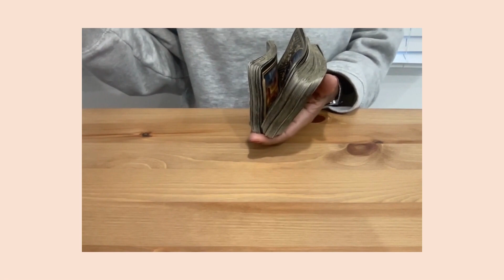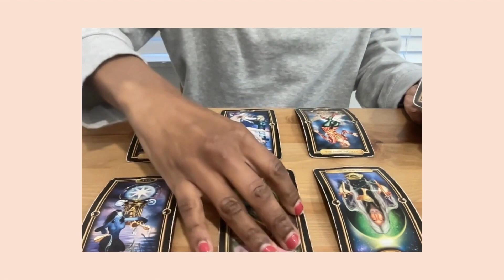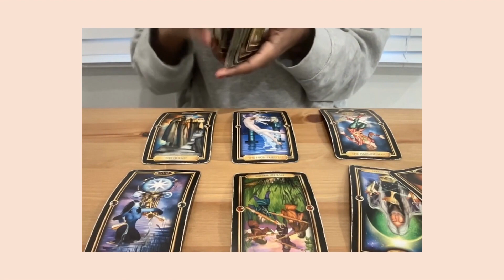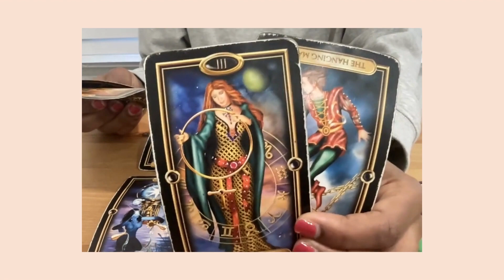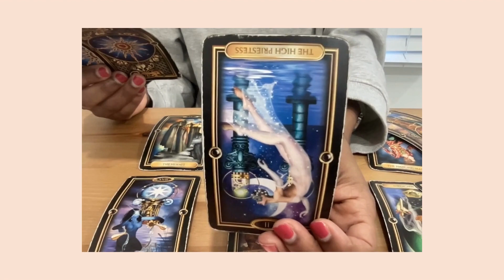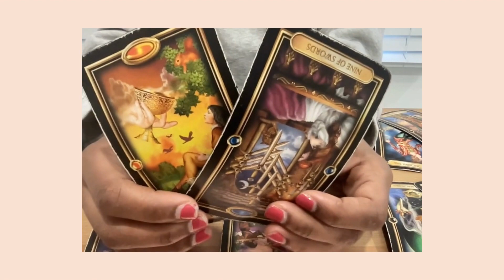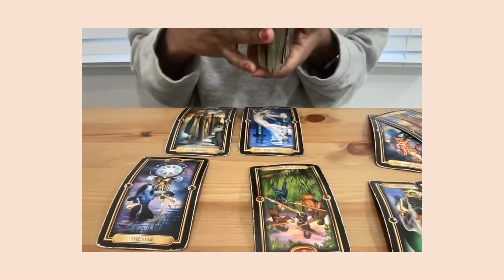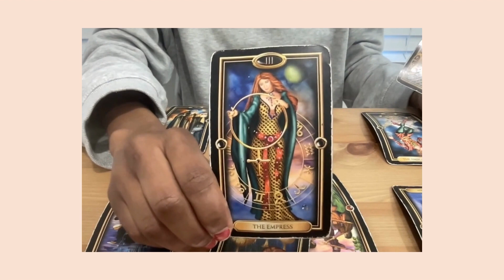♏️ Scorpio Just Wants To Live My Life! | December 2022 Tarot Card Reading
The Illusion Drops!

Tarot Deck : Morgan-Greer
Oracle : Wisdom of the house of Night
Archetype Cards : by Caroline Myss